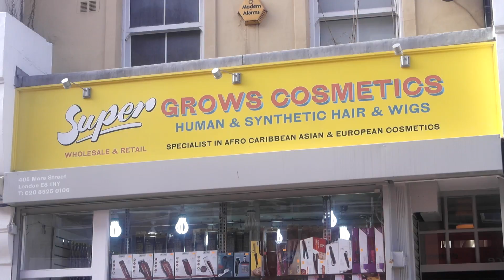Afro-Carribean Hair: The Real Stuggle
Armelle De Oliveira, IEJ London student 2014/2015 investiages the lack of hair products for African Caribbean hair styles.